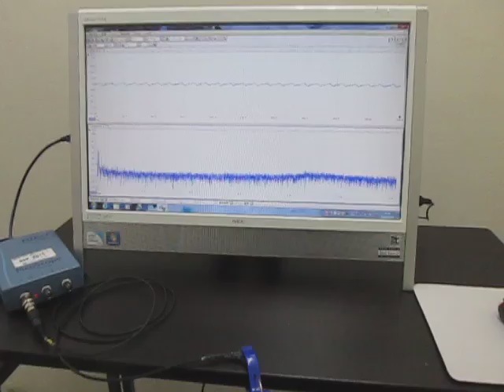超音波を利用した「振動計測技術」 Ultrasonic Tester